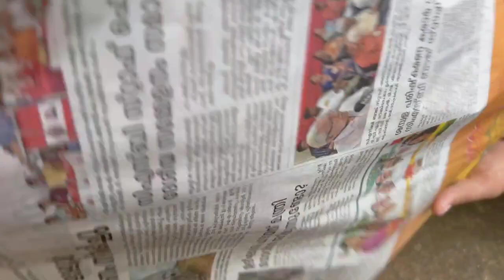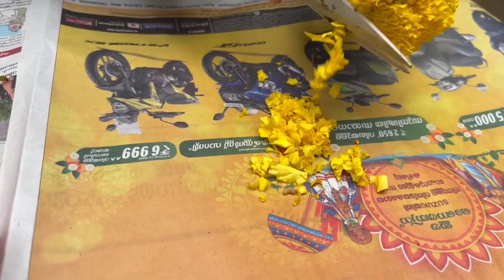ഇനി ചില ഓണവിശേഷങ്ങൾ കണ്ടാലോ❤️❤️❤️